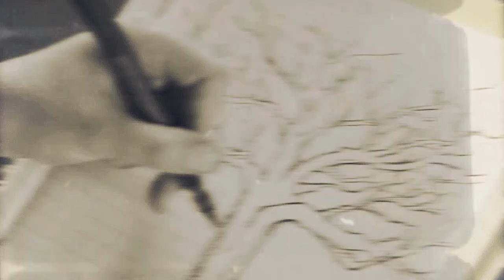" Unreal "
" This isn't real ,.."
720p H-D
● Another one for today  , It's my second Art project , I don't even know what it is about , I tried to make something «Unreal » with  some elements I used in the precedent project which I am not sure I am gonna present , as my teacher always asked me why I put lirycks thsitime I've made a bif effort to let it be just moment , which I've edit & modify .

● Comments & maybe a like  ? suggestion anything  you are free to tell your opinion
And btw I am preparing a big stuff for my 1K
xoxo ♥ thank 's a lot for watching

●Program use : Sony Vegas pro 13
 Fandom : Twilight + Inception + Teen Wolf + Divergent +Harry Potter
Song : R.Roo-Kasanie
Coloring : By me